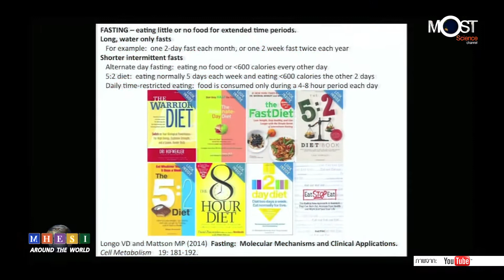MHESI Around The World อาหารเช้านั้นสำคัญไฉน